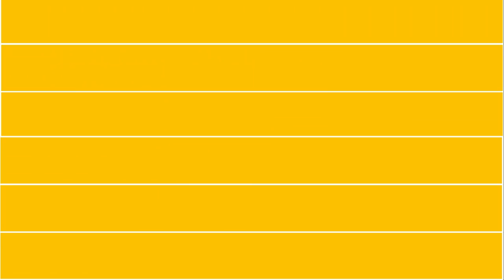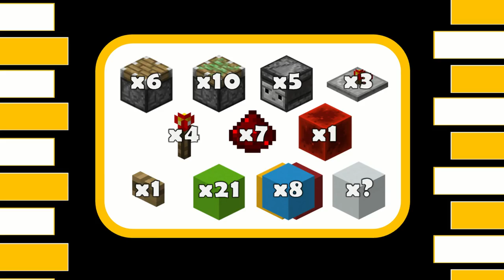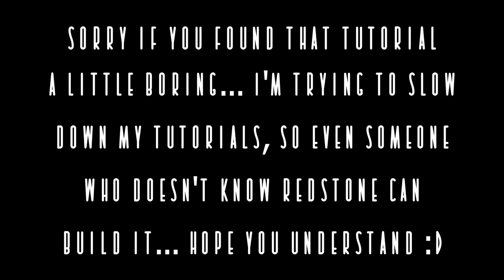Minecraft PE MUMBO’S IMPOSSIBLE PISTON FEED TAPE (PE/Xbox/Windows10/Switch)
Firstly, I just want to apologise for the shoddy upload schedule the last few weeks, but hopefully that was just a temporary thing and I can go back to my one a week schedule. Thanks for understanding!

 Today we are again recreating one of Mumbo’s designs, (because you guys seem to like that) this recreation is for Mumbo’s Impossible Piston Feed Tape but for Minecraft Bedrock Edition (PE/Xbox/Windows10/Switch)

Texture packs: Faithful 32x32 and Code Crafted (I have edited the packs slightly to change the ui etc)